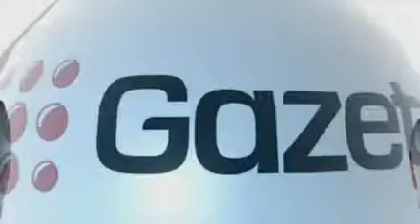Zobacz, jak Doda i Błażej RAZEM bawią się na imprezie MTV Mobile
Gazeta.tv prezentuje: Doda i Błażej Szychowski znów razem? Pojawili się na imprezie "Pożegnanie lata z MTV Mobile" w warszawskim klubie H20. Więcej wideo na